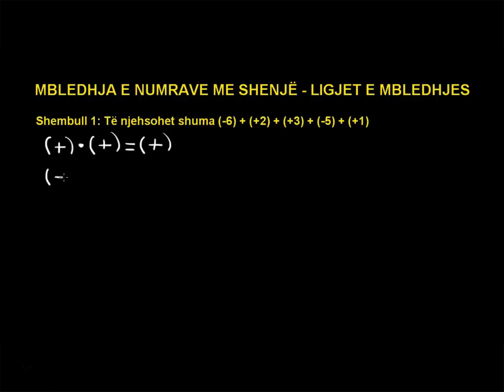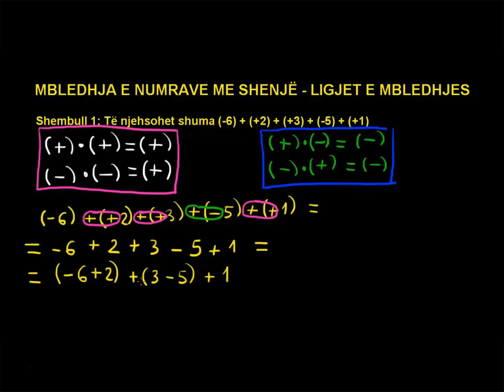9 Matematika Klasa 7 Mesimi 9 Mbledhja e numrave me shenjë Ligjet e mbledhjes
Mbledhja e numrave me shenjë Ligjet e mbledhjes